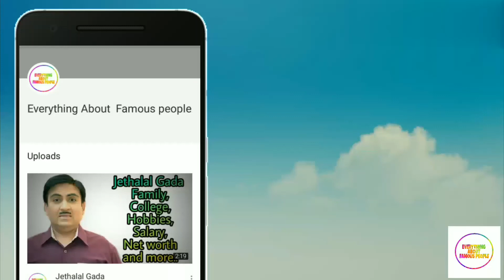Sara Canning Family,School,College,Boyfriend,Husband,Net worth And More....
In this video we have Shown Sara Canning
Real name
Nick name
Profession
Height
Weight
Eye colour
Hair colour
Date of birth
Birth Place
Hometown
School
College
Father name
Mother name
Hobbies
Affairs Boyfriend
Husband
Marriage Date
Net worth